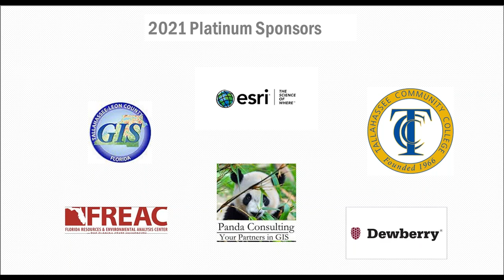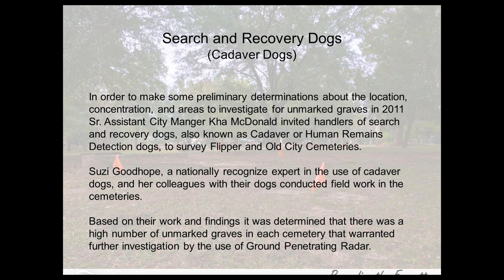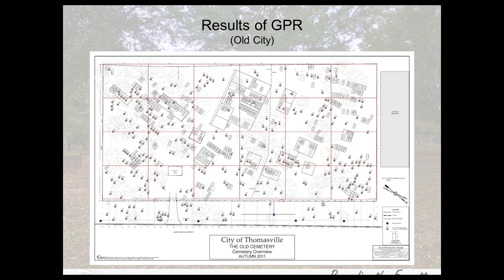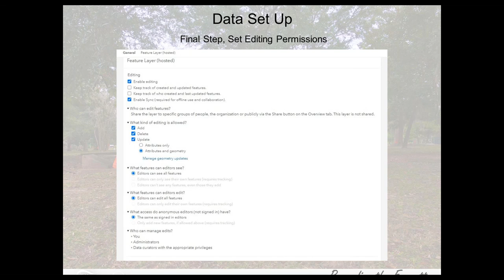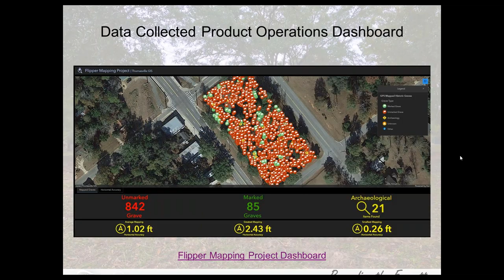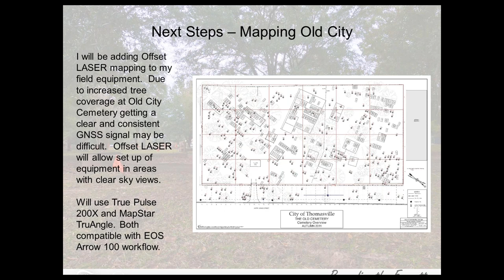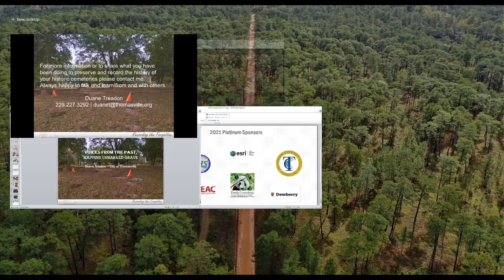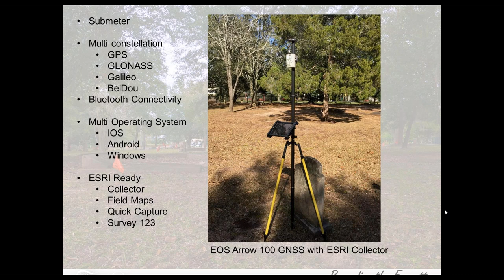Voices from the Past, Mapping Unmarked Graves - Duane Treadon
Voices from the Past, Mapping Unmarked Graves